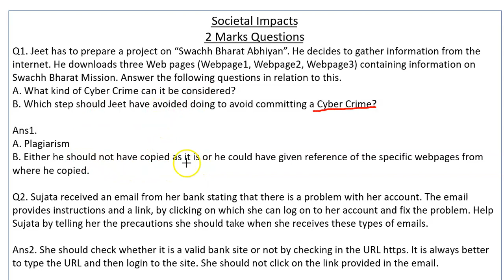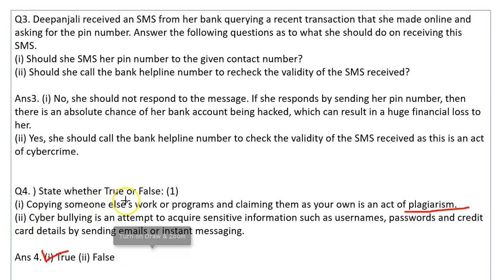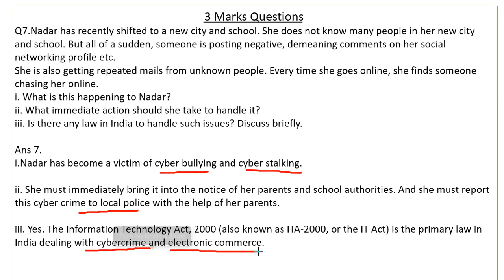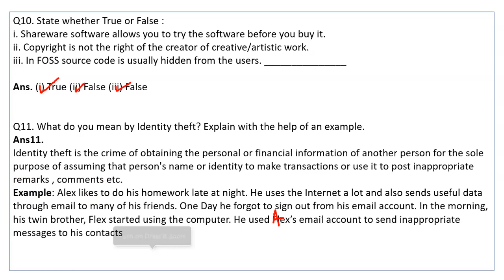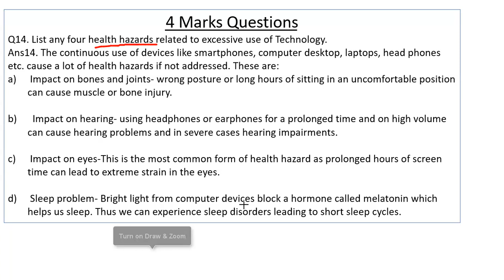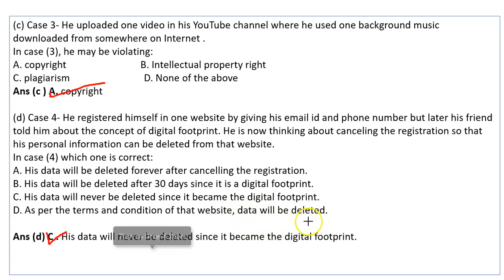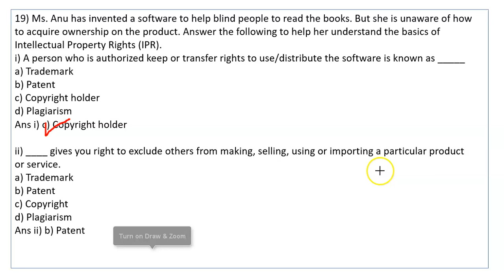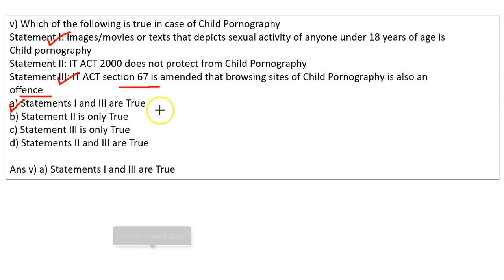Important Questions of Societal Impacts | Expected Questions of Societal Impacts | IP Class 12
Hello Children , in this video i have explained some important questions of 'Societal Impacts (Unit-4)' , in Hindi. This will help you in understanding the pattern of question paper and the type of questions that can come in IP Exam (2022-23).
Dear Students , below are given links of some useful playlists related to your Syllabus-